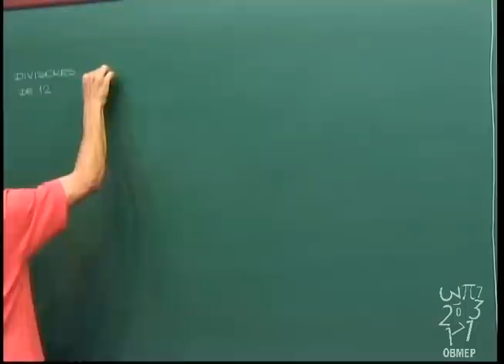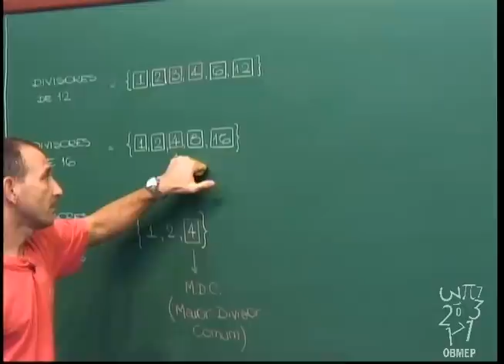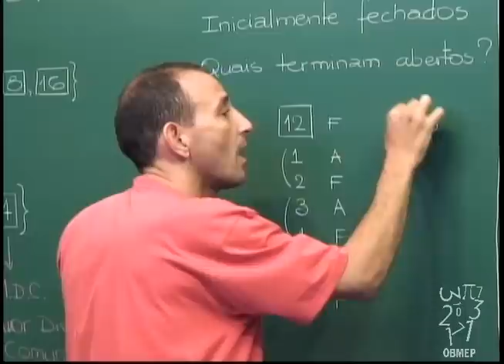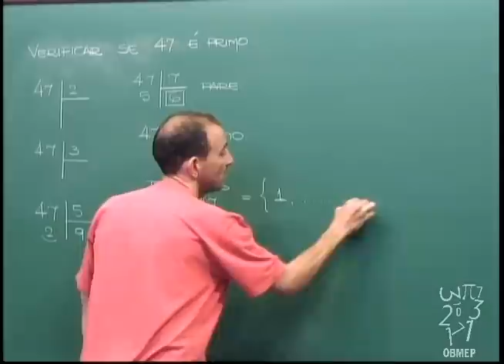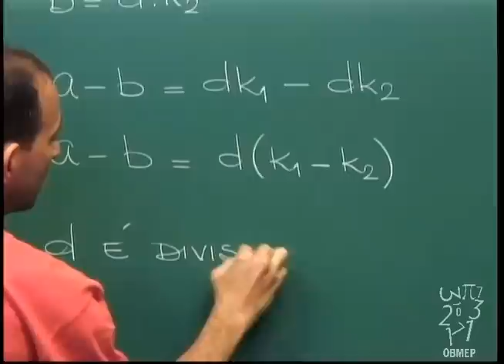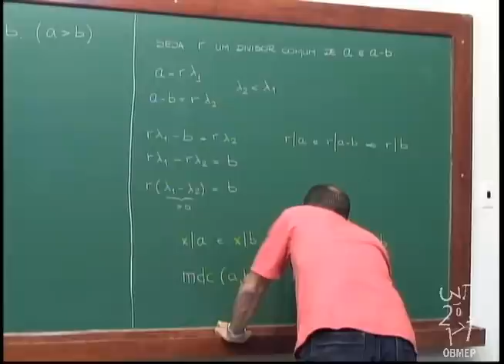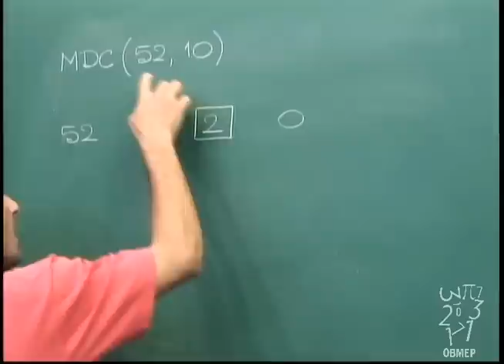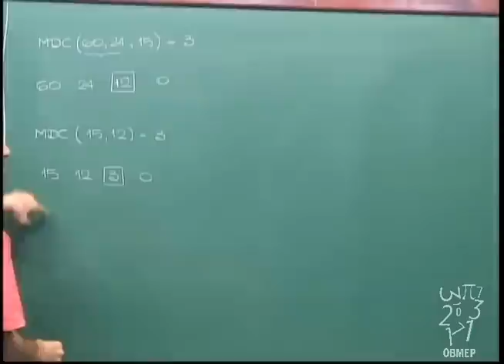Aritmética - Aula 9 - Divisores e MDC - Algoritmo de Euclides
Aula 9 - Divisores e MDC - Algoritmo de Euclides

Divisores. Máximo divisor comum. Um pouco sobre números primos. Algoritmo de Euclides para o MDC.